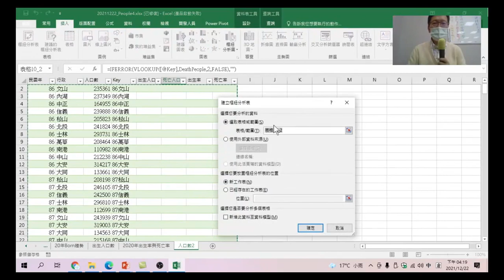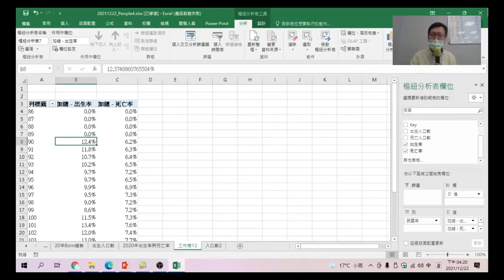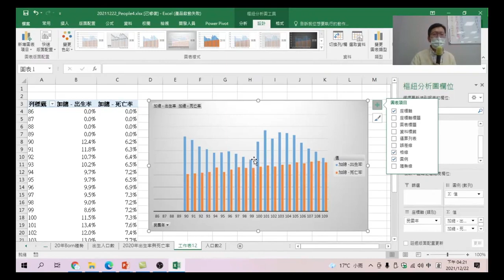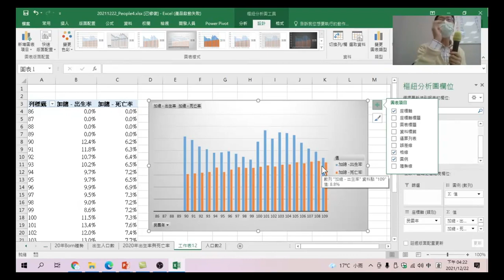Excel樞紐分析資料視覺化 37 死亡率與出生率趨勢分析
將20年的資料都以圖表方式呈現，透過趨勢分析，看台北市死亡率與出生率的狀況。